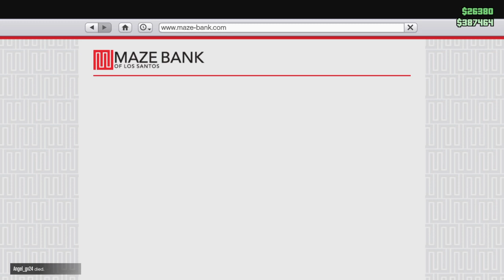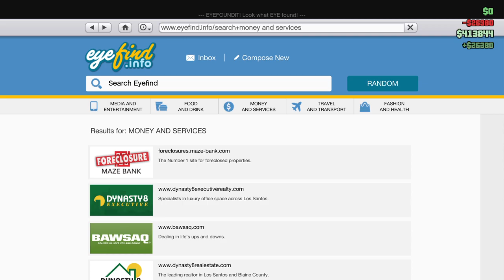Hughie Edwards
Hit me up on Instagram Marius Anghinia